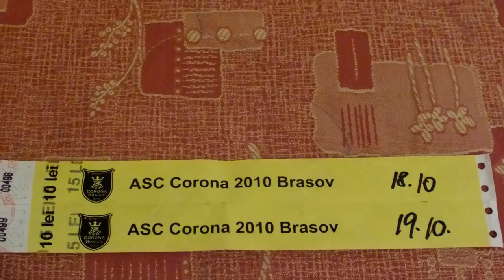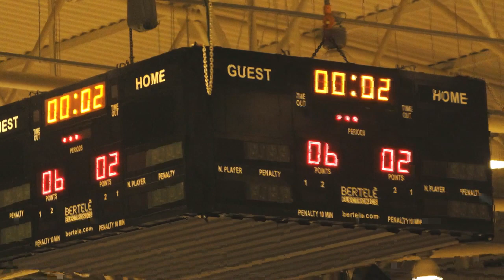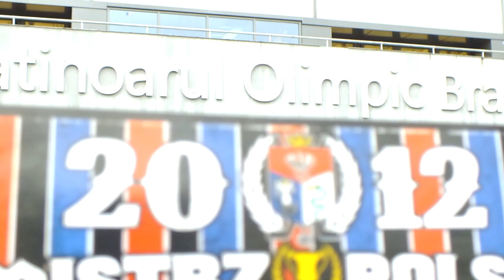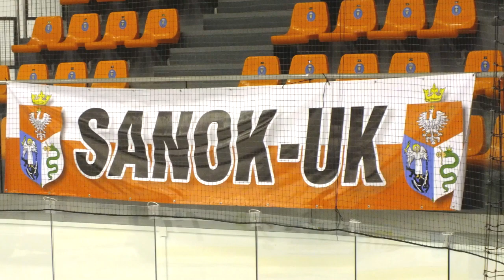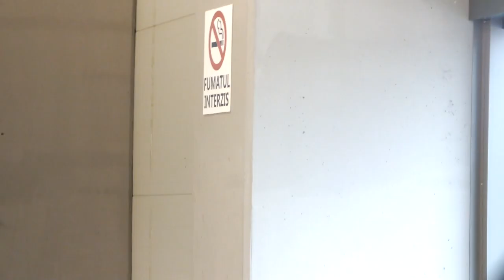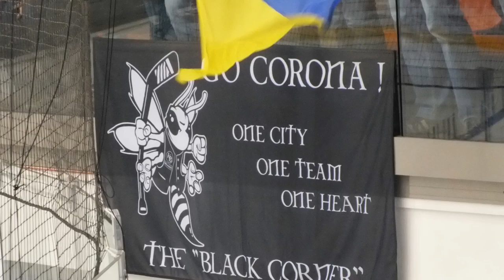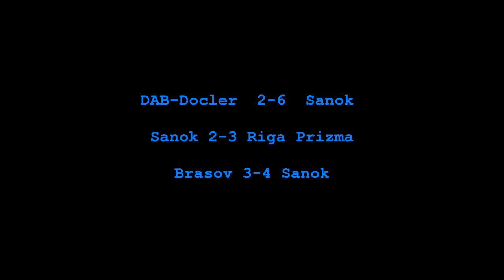Hokej Sanok - Puchar Kontynentalny Brasov 2014 STS Sanok 17 10 2014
Film z wyjazdu kibiców STS Sanok na Puchar Kontynentalny w rumuńskim Braszowie w 2014 r.